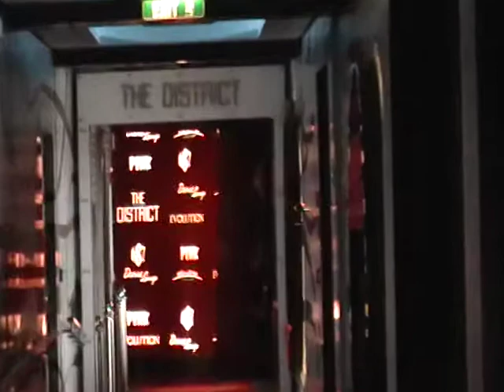Shutters and D Lounge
Disney Dream